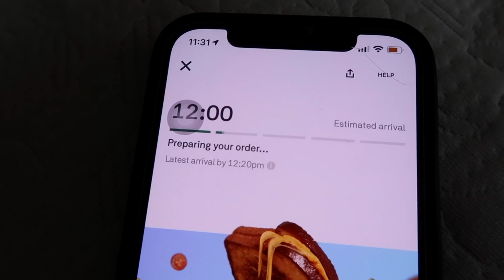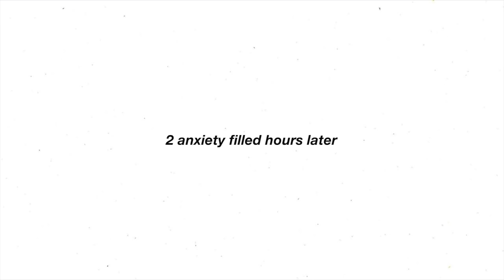GÖRÜNÜŞÜMÜ DEĞİŞTİRİYORUM *kişisel bakım vlog*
kendimize iyi bakmamız önemli bir şey. dinlenmenin üretken olduğunu unutmayın!!
Dürüst olmak gerekirse, bu dönüşüm vlog'larını çekmek, öz bakımıma ayak uydurmam için beni motive ediyor, bu yüzden teşekkürler çocuklar❤️

brands/products/people mentioned:
hair dresser: @darren.engel.52
amazon razor bump remover
amazon shorts
paula's choice mask